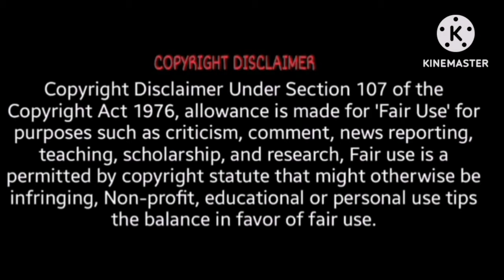😲Life Ka Hart Breaking Decision 💔 Divorce Controversy 😠 @ankushagnihotri89 *Exposed* Part (2)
GRAND RECEPTION 😱 पर PREETO KA SURPRISE EXPOSE 😲

😱Life Ke इतने बड़े झूठ *Exposed ❓Shame On You Motu 🤬

Life ke mazze Itna Paisa kahan se aaya With Proof 🧾

😠Rishtedari mai 👃 नाक कटवा दी Motu ने 😱 Lalchi Family *Exposed*🤐

😱जलनखोर Bahno Ne Kiya Bhai Ko* Exposed*😲

D.j Night पर हुआ Hungama 🍾🕺Mayeke Wale Nhi Aaye The Boss  Exposed 😠

Romantic PRE-WEDDING SHOOT VIRAL PICS 😱 Jethani Nhi Aayegi खुलासा 😠

Life ki khushi Apno Ke Sath..Haldi 🎑 Ceremony Motu Missing 😲

Shaadi Ho Gyi Hai 😱 Motu Kyu Hai Naraz 😠🍾

Shadi wale ghar ke Khule Raz 😲 Puttan ke Paise Pr मौज Motu*Exposed*

😱Life ki Sabse बड़ी साज़िश  kangan Chor*Exposed*😠

‎@ankushagnihotri89   Tume Mirchi 🌶️ लगी तो मै क्या Kru Shame On you Puttan 🦊